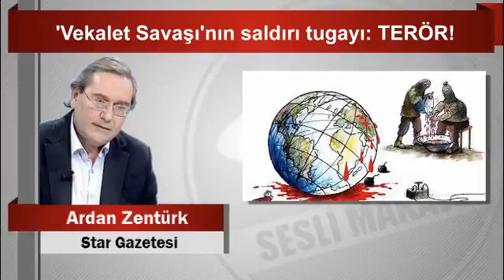Ardan Zentürk ‘Vekalet Savaşı’nın saldırı tugayı TERöR!